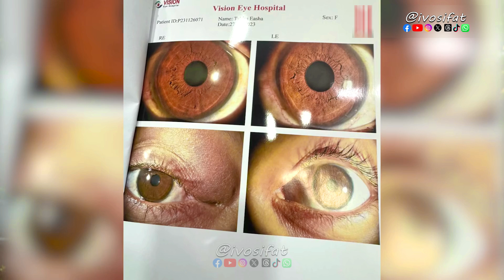Bike Rider Tahira Yasha's Miraculous Comeback from Cancer || ক্যান্সার থেকে ফিরে আসার গল্প শুনুন 🥀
ক্যান্সার থেকে কিভাবে ফিরে আসলো তাহিরা ইয়াশা ( তাহি ) বাইক রাইডার ||
সৎ মায়ের জন্য বাবা হাসপাতালে যায় নি ! 😥🥀

* If I any video take from your channel or you, and you wanna delete it. Otherwise you want to share revenue, you will get also.
* Hi, friends! I'm Sifat! I create funny videos with different sound variations. My channel differs from similar ones in that I create videos with a special approach: first, i using the Adobe After Effects, Capcut, Filmora , I cut out characters for further editing, and then add unique sound and video effects. Also, I use free images from google on the background in my locations in the video.

Tag of Videos :
জীবনের গল্প